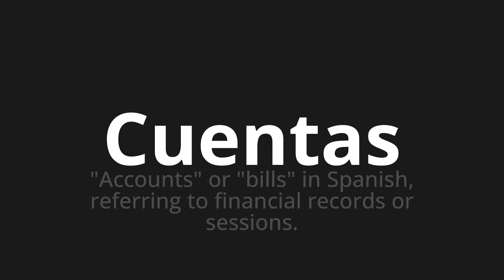How to pronounce Cuentas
Master the Pronunciation of 'Cuentas which means accounts' - which means : "Accounts" or "Bills" in Spanish, Referring to Financial Records Or Sessions. 📝 with @PronunciationSpanish 🎓🗣️ - [Your Guide to Spanish]

Learn to pronounce 'Cuentas' perfectly in Spanish with our easy and engaging tutorial by @PronunciationSpanish! 📖📽️ In this comprehensive video, we provide you with native speaker examples 🗣️👂 and phonetic breakdowns 🎵 to ensure you get the pronunciation just right.

How to say Accounts in Spanish